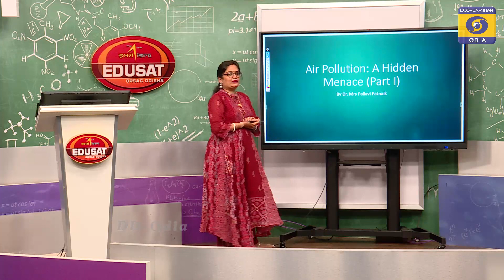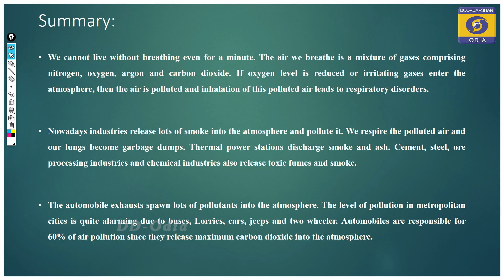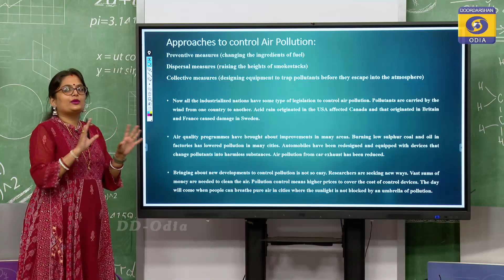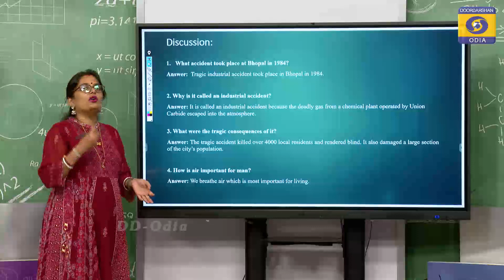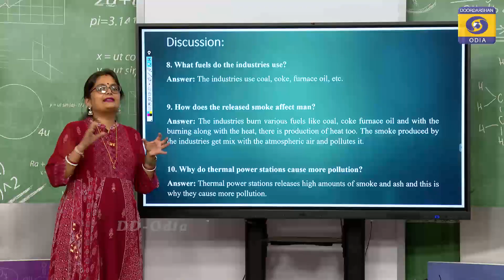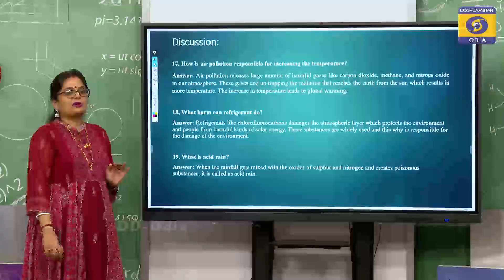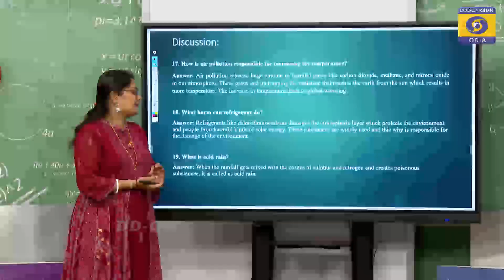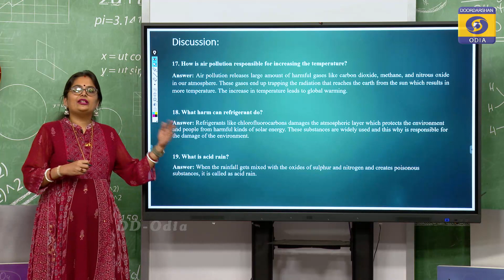Air Pollution ( Part-1 ) || Class-10